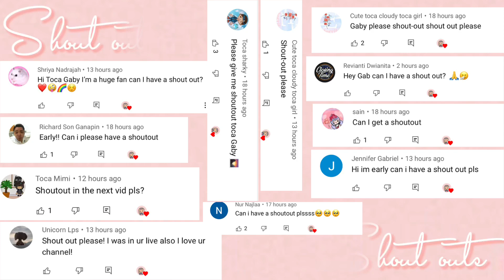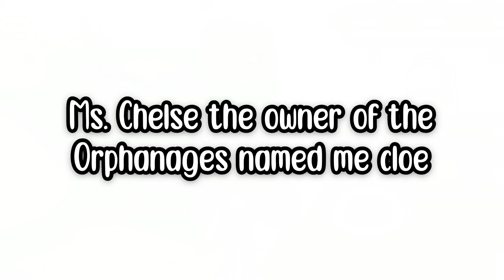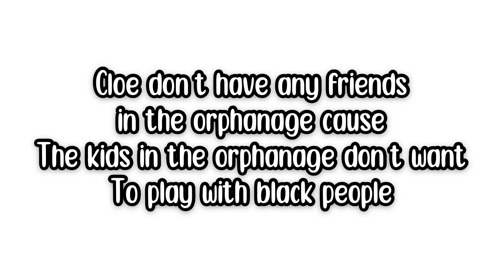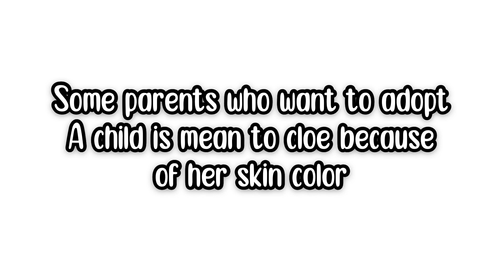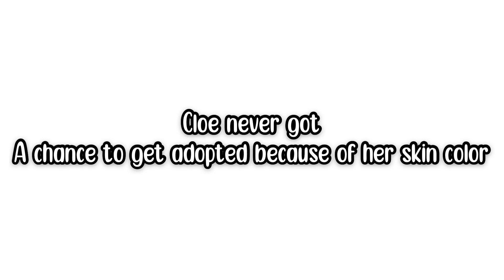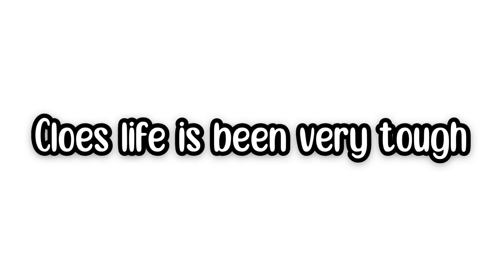I lost my wife because of you! 😨 | Cloes story ✊🏿 | Sad Story | Toca life world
Hi peaches 🍑
For today’s video will be cloes story! You guys have been requesting this for so long so here it is I hope you like it!

Congratulations your now officially a peache

Friend me In roblox so that we can play together~
RBUSERNAME: toca_gaby50

Musician
Musician: ikson
Musician: ikson
Musician: ikson
Musician: ikson
Musician: ikson